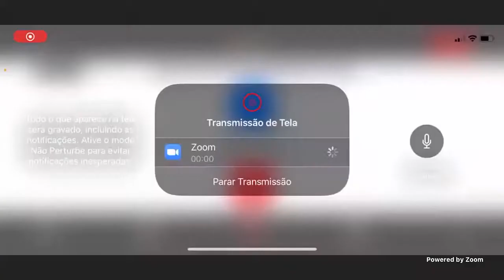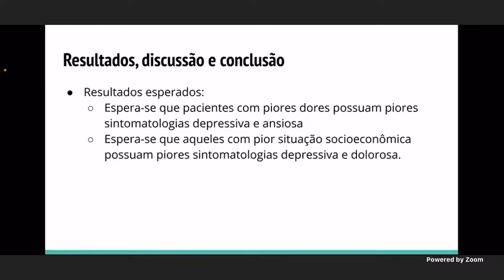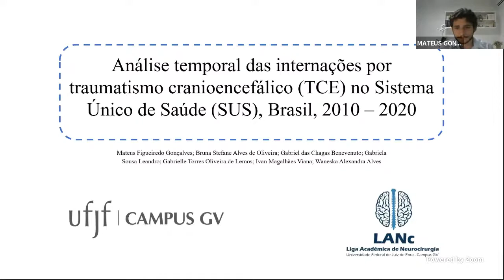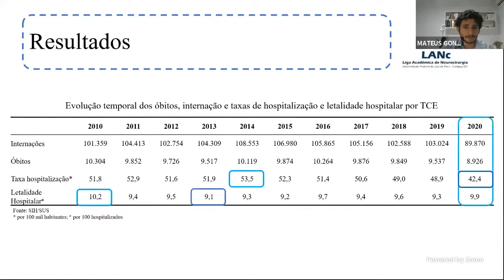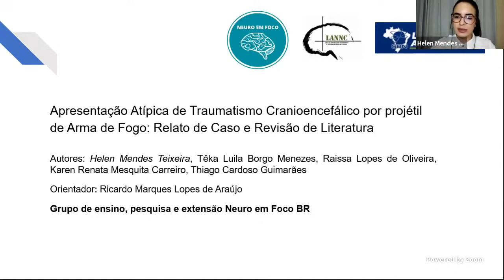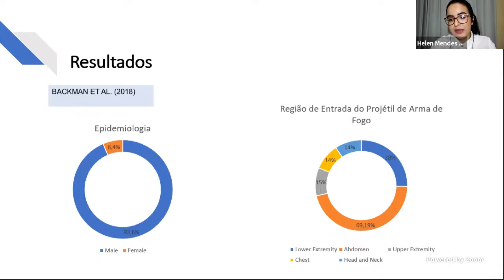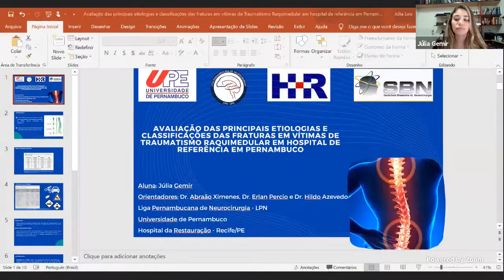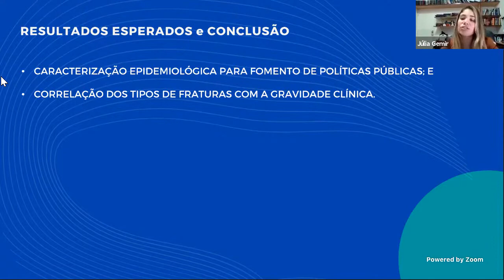SBNflix - Curso Nacional das Ligas Acadêmicas de Neurocirurgia - Debate sobre pesquisa científica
A Sociedade Brasileira de Neurocirurgia está disponibilizando as todas aulas que já foram apresentadas no programa Ligas Acadêmicas. Toda quinta-feira você pode acompanhar um novo vídeo, o tema de hoje é Curso Nacional das Ligas Acadêmicas de Neurocirurgia - Debate sobre pesquisa científica, apresentado em 31 de maio de 2021.

Acompanhe, toda quinta-feira, um novo vídeo de nosso acervo no SBNflix!